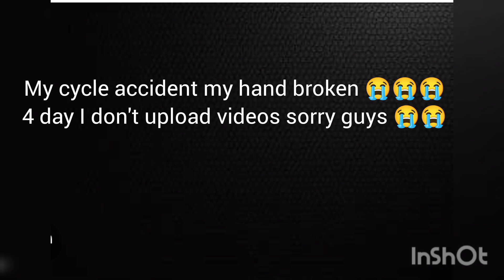today my cycle accident 😭😭😭 my hand is broken 😭😭😭😭 prayer guys 😭😭😭 ke ma theek ho jau 😭😭😭